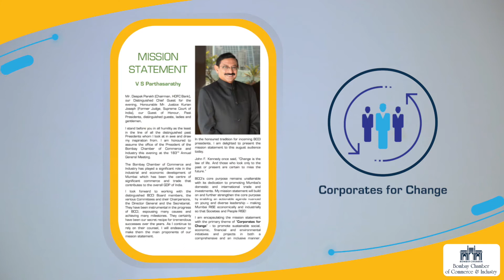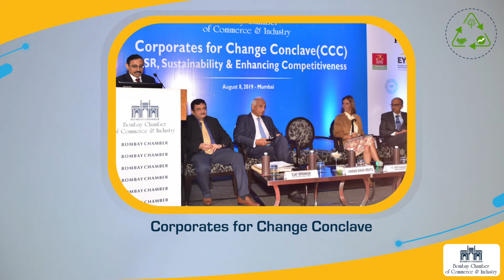Abbreviated Speech of Mr.V S Parthasarathy, President, Bombay Chamber & Commerce Industry @184th AGM